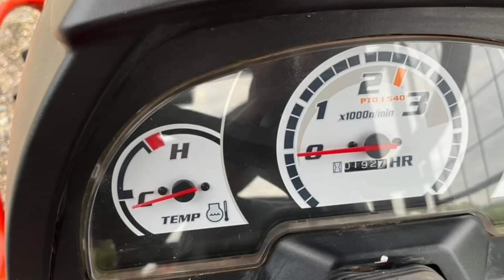ត្រាក់ទ័រ Kubota B2740s សេរីថ្មី ខ្ចីស្អាតណាស់ ខ្នាតតូច ងាយស្រួល់ធ្វើការពួនរងដាំដំណាំផ្សេងៗ 7500$